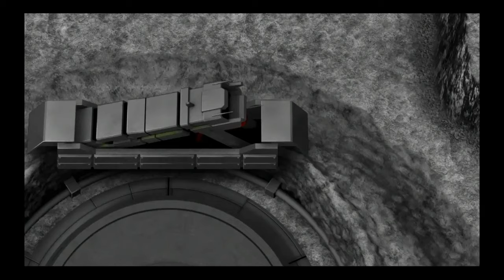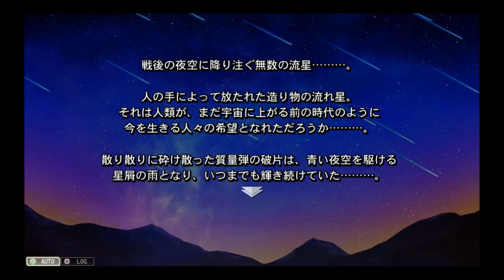[ ■Gジェネレーション・ジェネシスで振り返る宇宙世紀全史 #09 ] 機動戦士ガンダム戦記 Mobile Suit GUNDAM Battlefield record U.C.0081